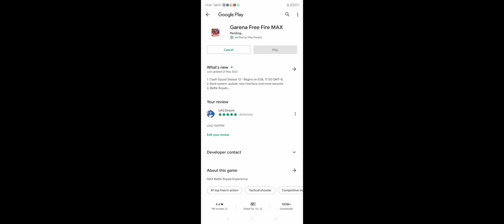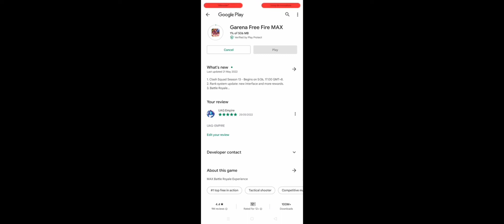😭FREE FIRE MAX UPDATE NOT SHOWING ON PLAYSTORE || FF MAX OB34 UPDATE || HOW TO UPDATE FF MAX TODAY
how to update free fire max today || free fire not showing on play store
ff ko kaise download kren

free fire ko kaise download kren
free fire max ko kaise update kare
how to update OB34
free fire server india
indian server update today
new feature add free fire max
free fire max ko kaise update kren